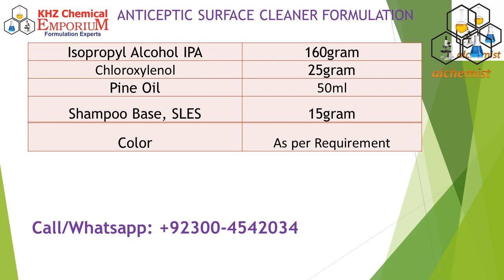Antiseptic Surface Cleaner Formulation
Revealing Antiseptic Surface Cleaner Formulation, Antiseptic Liquid
Antibacterial Floor cleaner making process||Floor cleaner,
Floor Cleaner Making Formula | Surface Cleaner Making | Tile cleaner,